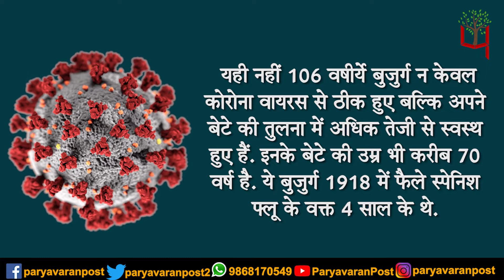CORONAVIRUS UPDATE : 106-Year-Old Delhi Man Beats COVID-19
Team : Delhi
Research & Script:
Video Editor:
Voice Over :